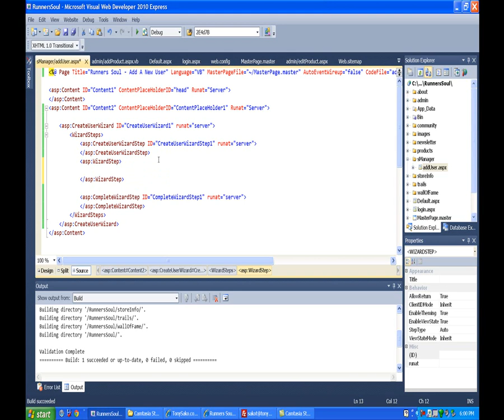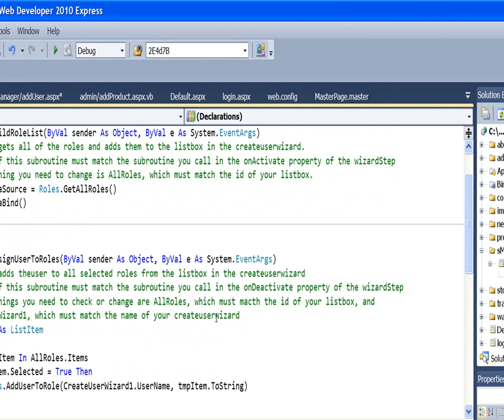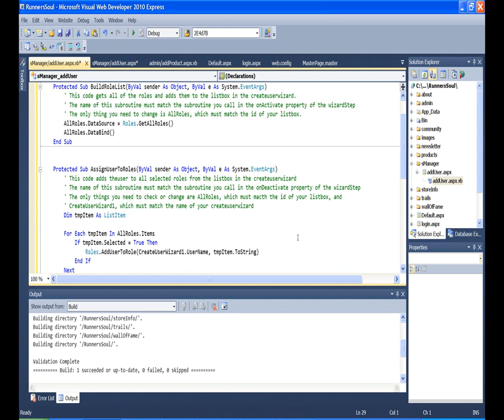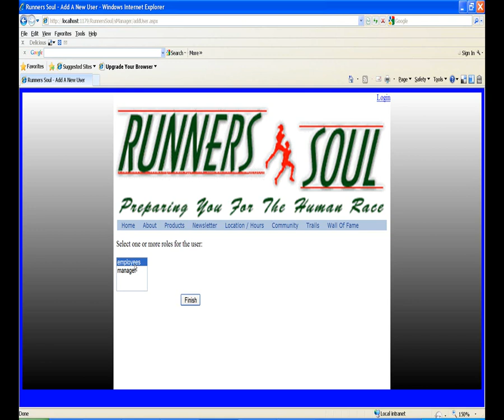asp 49 add wizardstep to add roles to create user wizard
Number 49 in the series that demonstrates creating an entire web site in ASP.Net and VWD 2010. In this tutorial we add another step to the createUserWizard. When the wizard is run, the user will now have the ability to add the new user to any of the available membership roles.